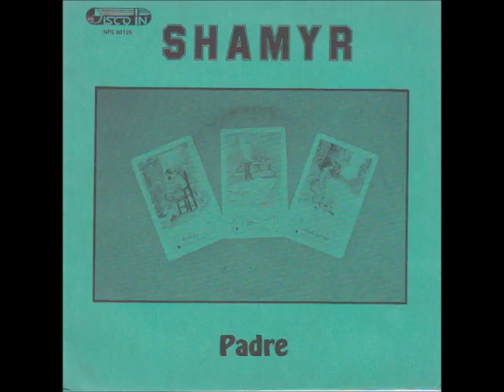Shamyr - Padre (Chanson)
Artist: Shamyr
Single: Padre, Solitudine
Side A
Label: Disco In
Format: Vinyl, 7"
Country: Italy
Released: 198?
Genre: Electronic, Pop
Style: Chanson